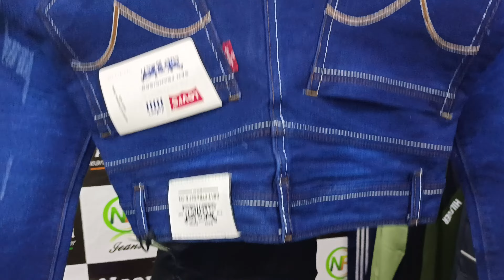market se sasta 100 wholesale Branded Jeans all market challenge Pune se wholesaler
Pune kondhwa bhagyada Nagar near bus stand bhairavnath Mandir ke pass pin code 411048

shirt t-shirt marketing Pune jeans cotton chinos kodandaram live jeans Pune
denim jeans cotton by cotton jeans Pune
Pune real manufacture marketing shirt shirt
marketing Pune wholesale t-shirt T-shirt
jeans wholesale in Pune manufacture Pune
Pune Mumbai Delhi cheap rate Pune sweety
मार्केट से कम से कम 100 ₹ सस्ता मिलेगा होलसेल Branded Jeans all market challenge Pune se wholesaler wholesale Pune marketing Pune
wholesaler Pune Pune wholesaler jeans shirt
jeans wholesaler Pune shirt wholesaler Puneshirt wholesale shirt wholesale Pune
biggest wholesale Delhi manufacture biggest wholesale Ahmedabad manufacture brand quality cheap rate wholesaler Pune Mumbai
jeans manufacture in Pune wholesale
jeans manufacture in Mumbai wholesale
jeans manufacture Ahmedabad wholesaler
jeans manufacture Delhi wholesaler big
jeans wholesale Mumbai jeans wholesale
jeans wholesale Pune jeans wholesaler
jeans wholesale Delhi jeans wholesaler
jeans wholesale Ahmedabad wholesale
jeans holsale Bangalore jeans wholesaler
branded jeans cheap rate in Pune
branded jeans cheap rate in Bombay
branded jeans cheap rate wholesale